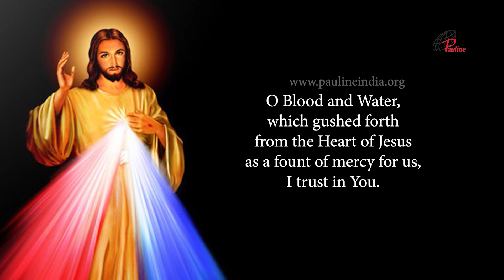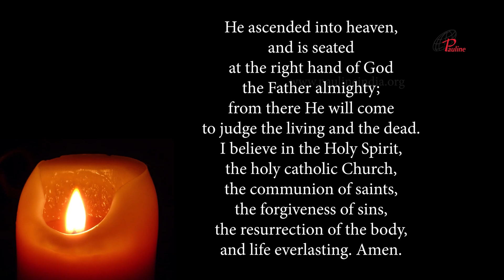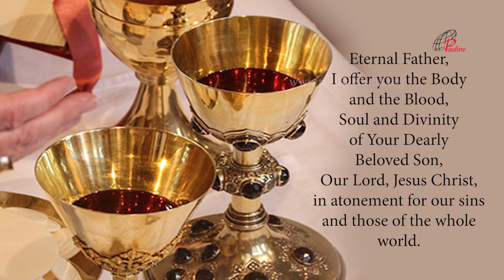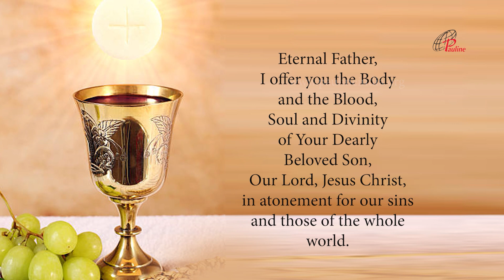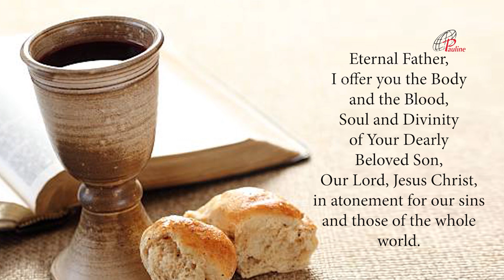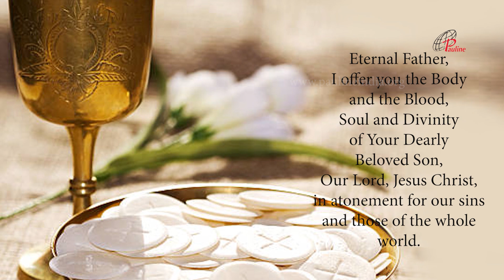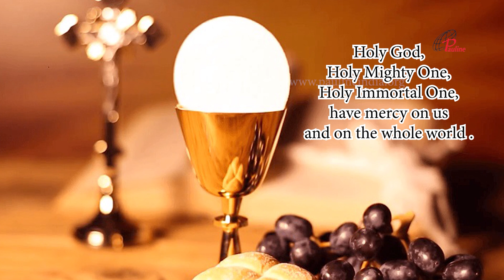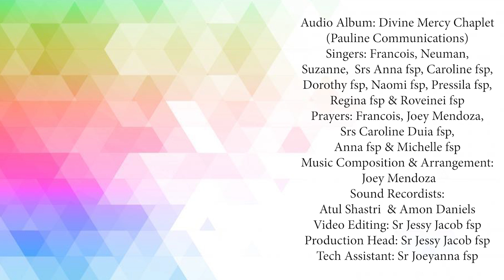Divine Mercy Chaplet in Song | 11 November, 2022 | Have Mercy on us and on the Whole World